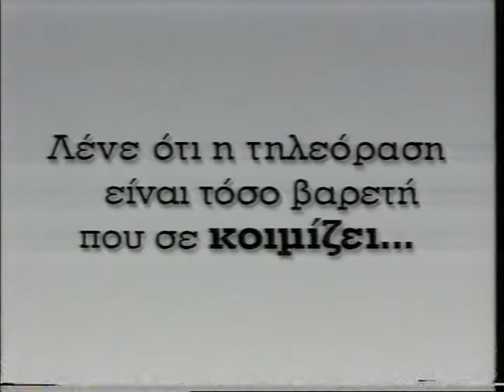Πρωινή Ζώνη - Αντ1